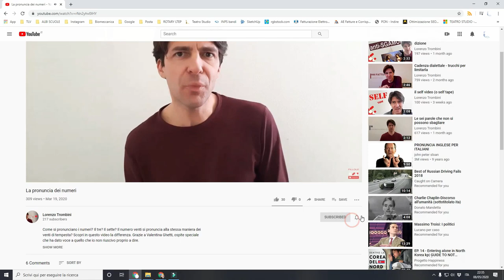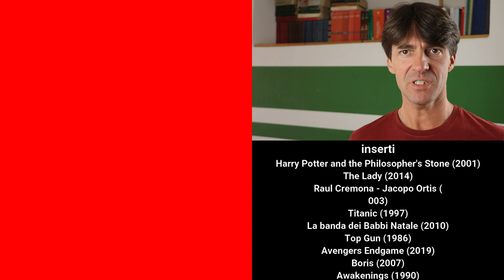Doccia, liquore, suora, pudico... | dizione e pronuncia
Oggi imparerai una cosa che difficilmente riesci a trovare nel dizionario o in rete: la corretta pronuncia nelle coniugazioni verbali: oggi affrontiamo il verbo essere all'indicativo imperfetto.

Poi scoprirai la corretta dizione della vocale O nelle parole come doccia, suora, liquore e tantissime altre parole.

Nel primo commento metterò "La vicenda delle bocce della suora belloccia", ma per la formattazione occorrerà visitare il sito. Prova a leggerla ad alta voce con gli accenti corretti, imparerai a ben distinguere il TUO modo di pronunciare la o aperta e la o chiusa.q

0:00 inizio puntata
0:12 cambio giorno, da giovedì a mercoledì
0:32 presentazione: O aperta ed E nei verbi
1:32 premessa, accento grave e accento acuto
2:20 la O nel dittongo UO
3:00 cosa è un dittongo
3:12 la O nelle parole teminanti in ...OCCI...
4:13 la dizione della E nei verbi
4:42 la vocale tonica
5:25 racconto/esercizio di dizione: le bocce della suora belloccia
7:00 la pronuncia di bosco, con, non
7:24 pudico
7:40 come non si fa
8:30 bloopers